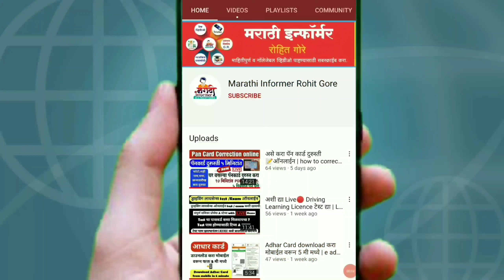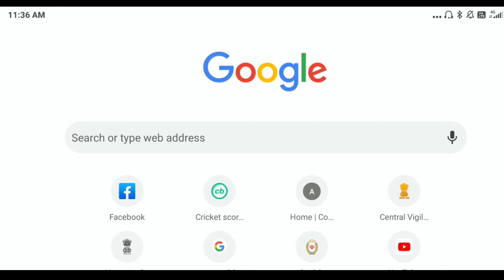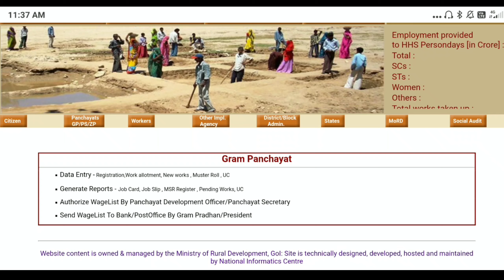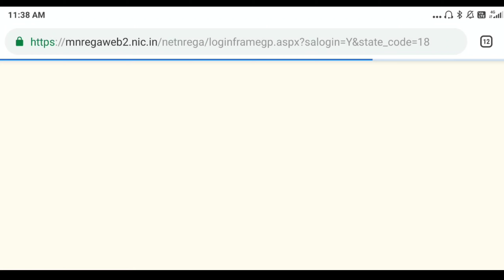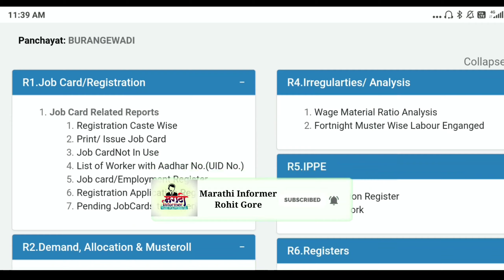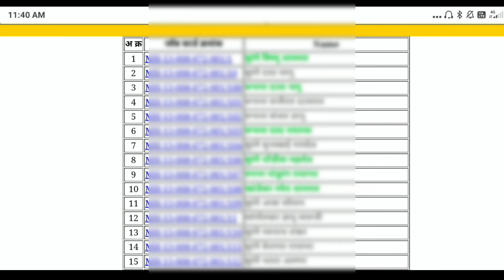रोजगार हमी योजना || गावातील कामगारांची यादी पहा || तुमचे जॉब कार्ड बनले आहे का ते पहा || kamgar list